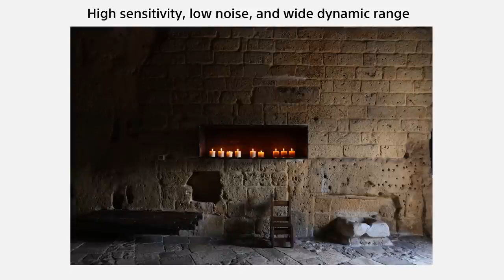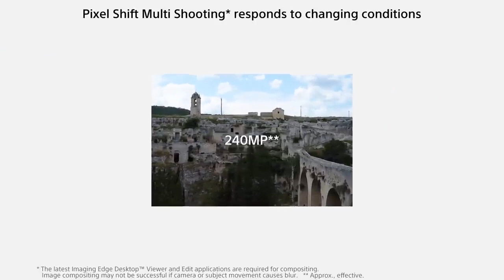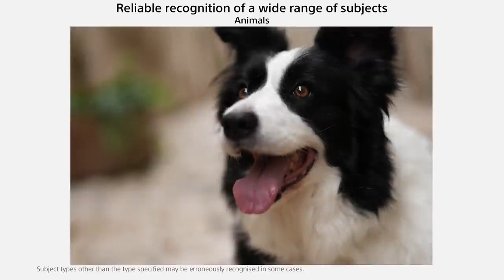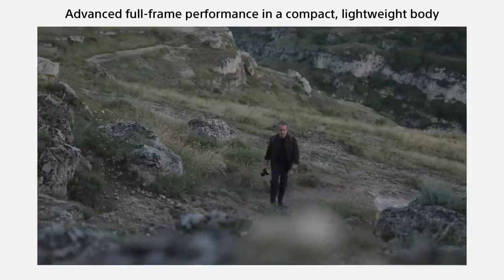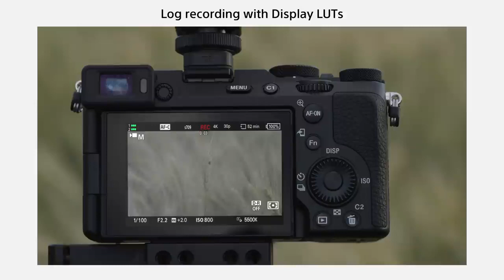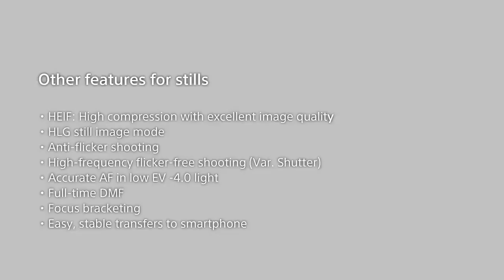Sony A7CR Come in soon.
Stock available
Digital Collections
★Digital collection.
★💯Brand New
★Shop :Digital collection
42New supper market baitul mukkaram Dhaka 1000
☎Helpline
🍀কুরিয়ারের মাধ্যমে সারা বাংলাদেশ আপনার ক্যামেরা এবং ক্যামেরা এক্সোসরিজ  গুলো আপনারা সরাসরি নিতে পারবেন। 🍀ক্যাশ অনড ডেলিভারি।
# 👉YOU Tube channel D #👉20 Days Replacement 🌞 five Years service warrant